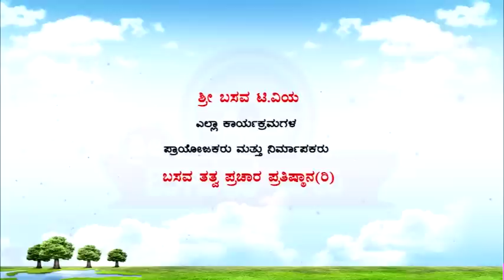Sri Basava Tv- Akkana- Balaga- Ep 210